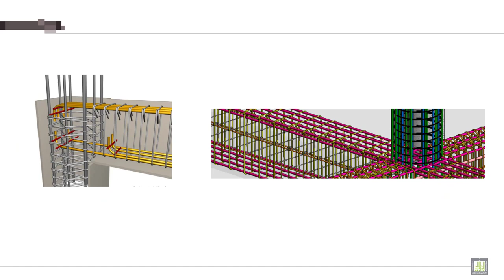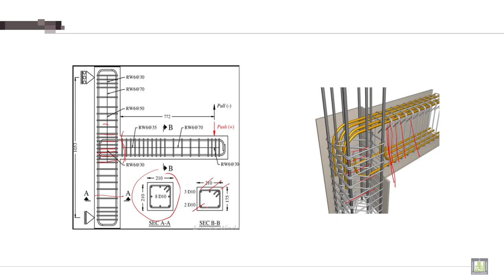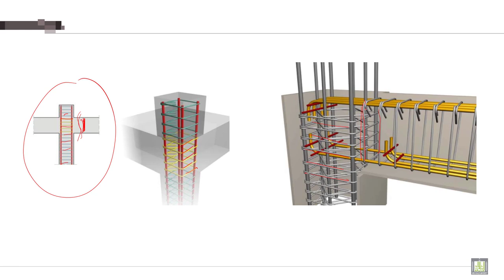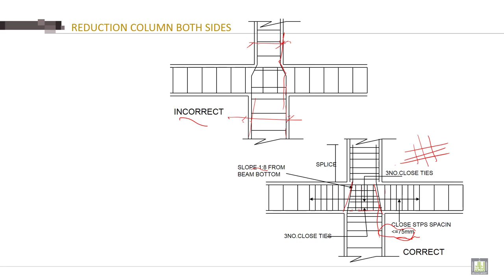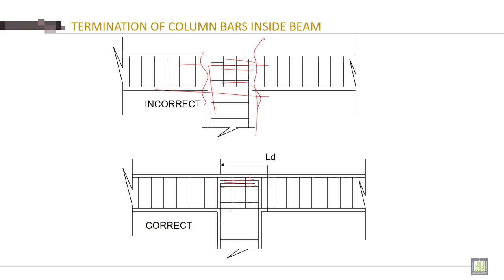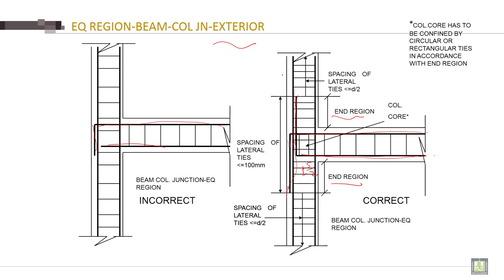Reinforced Concrete - 2 | C7-L5 | Details of RFT. for joints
Chapter 7 : Reinforcing Detailing of RC Members
Lecture 5 : Details of RFT. for joints